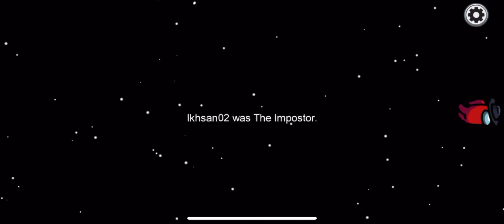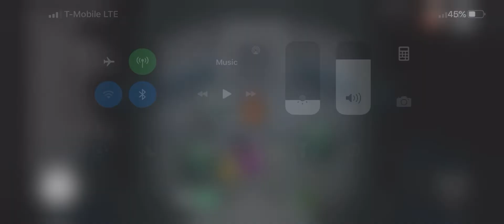January 16, 2021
Look for a dead body